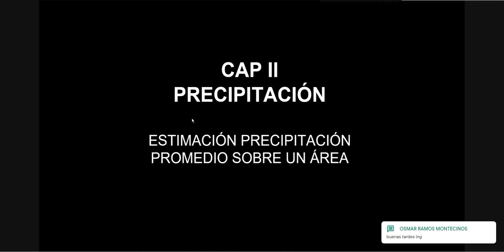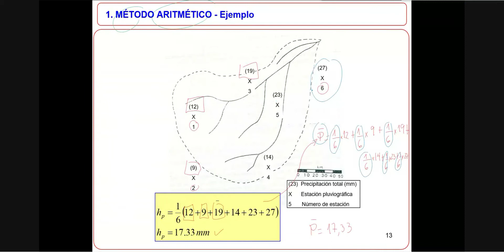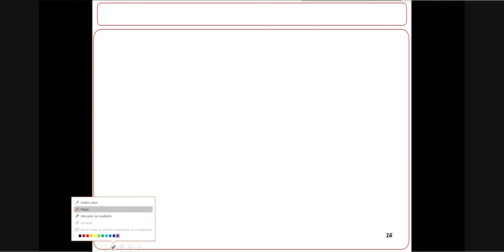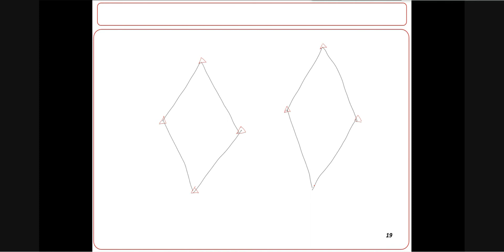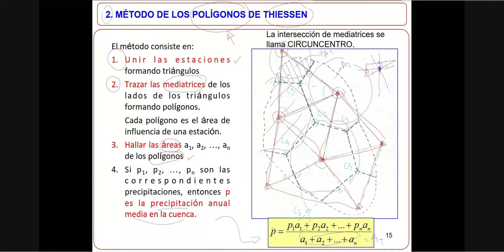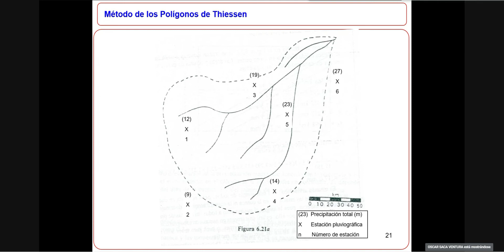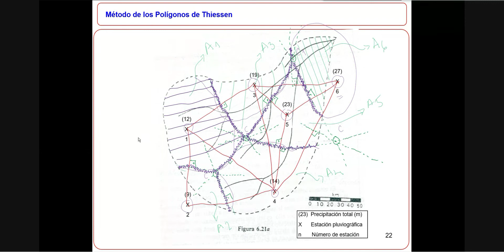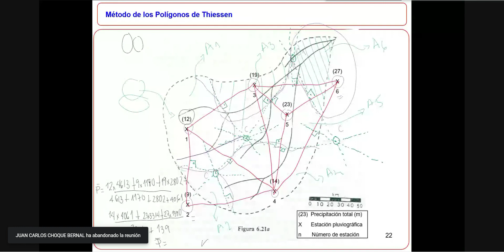HIDROLOGIA - CLASE 13 - jueves 15/04/21